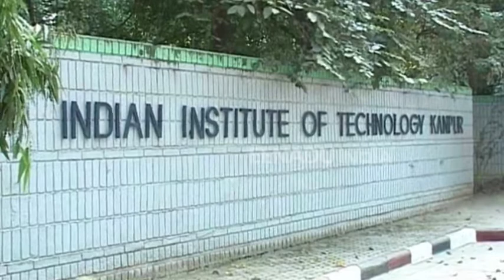स्मॉग रोकने के लिये IIT कानपुर के वैज्ञानिक करेंगे 'ऑपरेशन क्लाउड सीडिंग'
कानपुर: केंद्र सरकार स्मॉग और प्रदूषण पर नियन्त्रण पाने के लिये राजधानी दिल्ली के ऊपर कृत्रिम बरसात करायेगी. इसके लिये आईआईटी, कानपुर के वैज्ञानिकों की टीम तैयार है. टीम का नेतृत्व पर्यावरण वैज्ञानिक डॉ. सच्चिदानन्द त्रिपाठी करेंगे. प्रदूषण को हटाने के लिये केंद्र सरकार जो प्रयोग करने जा रही है, उसके सफल होने पर देश को स्मॉग और प्रदूषण से निपटने की तकनीक हासिल हो सकती है.